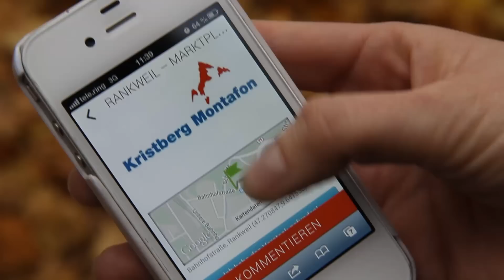Wolfgang Beck zur Skispassjagd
Die Wintersaison steht vor der Tür und die Seilbahnen wollen mit einer Schnitzeljagd möglichst viele Vorarlberger für den Wintersport begeistern.